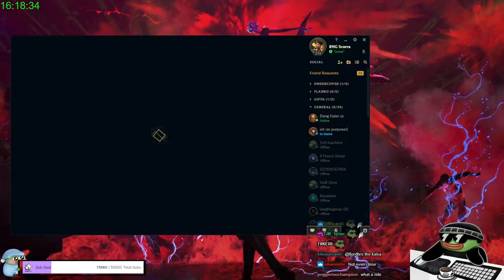YAMATO JOINS IN ON THE SUBATHON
Surely it goes smoothly for the rest of the stream?